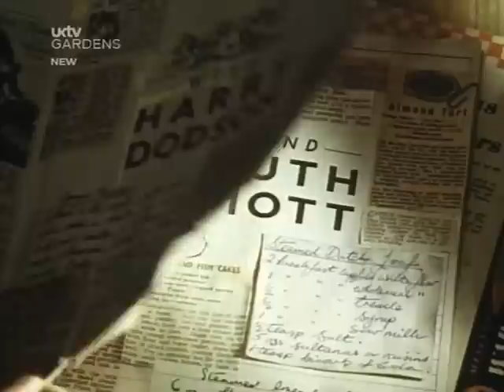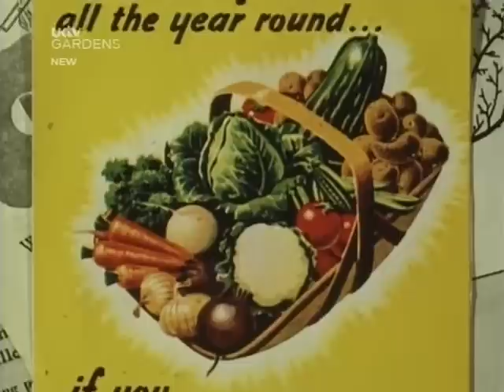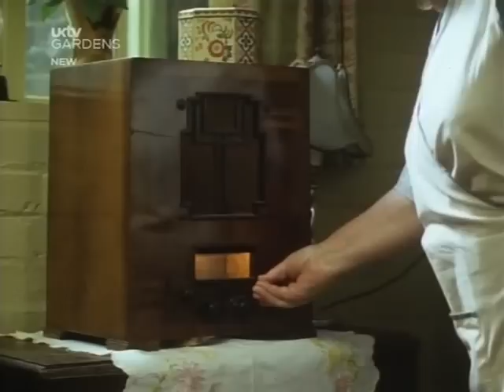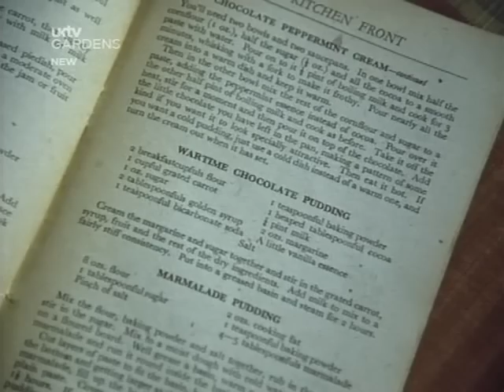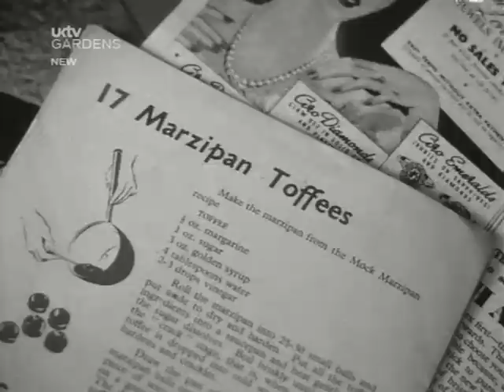the wartime kitchen and garden s01e03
Ruth Mott stars as head chief preparing meals from the fresh produce of the garden